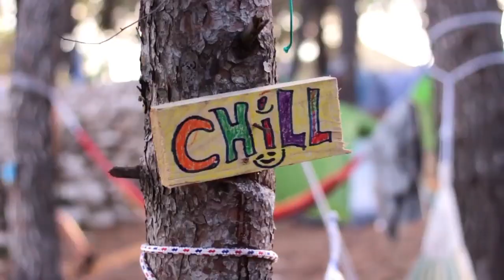TAM TAM Music Festival 2018 - Aftermovie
Festival for true lovers of independent music!

Different, unusual and dedicated to preserving its unique identity, the Tam Tam Music Festival has been held in the small town of Sucuraj on the island of Hvar for eight years.
This year's ninth edition of the festival runs from July 25 to August 2, 2020.
Over the past years, TAM TAM Music Festival has grown from being a small gathering of musicians to an event that has a reputation as one of the best small festivals in the region. Thanks to the Tam Tam Music Festival, the island of Hvar has traditionally become a haven for all fans of independent regional music at the end of July.